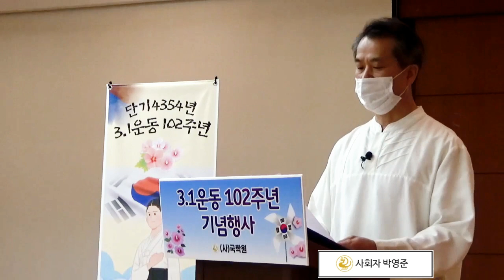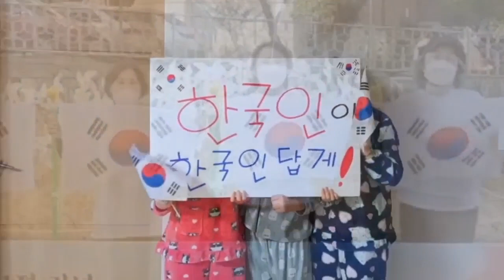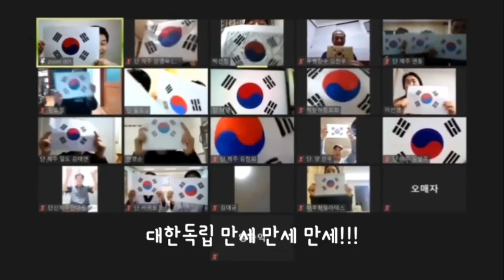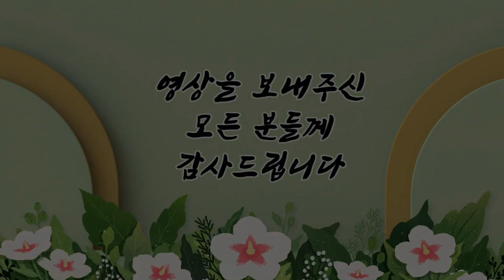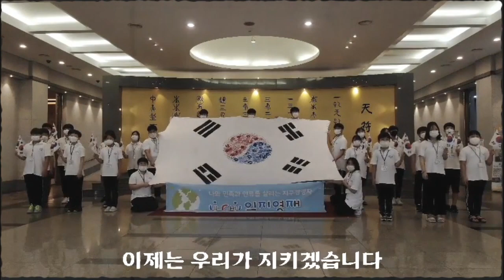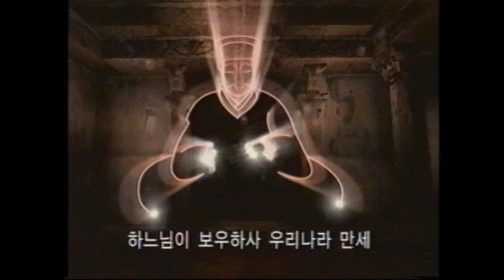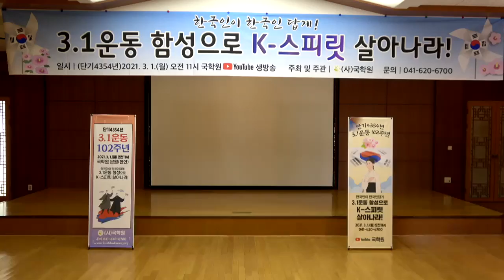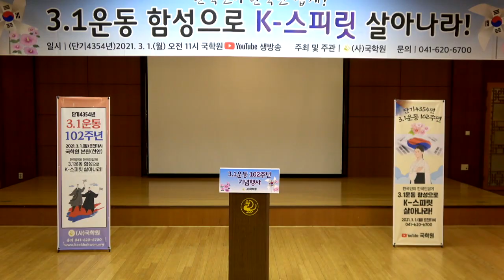[삼일절] 국학원, 삼일절 기념행사 102주년 삼일절 기념행사(재업)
안녕하세요  (사)국학원에서는 우리 한국인의 정신문화 부흥과 K- 스피릿의 세계화를 위해 매년 전국에서 3.1절 기념행사를 개최하고 있습니다.

그날의 함성을 기억하며  함께 해주시기 바랍니다.
감사합니다.